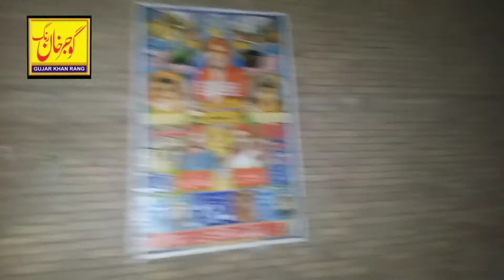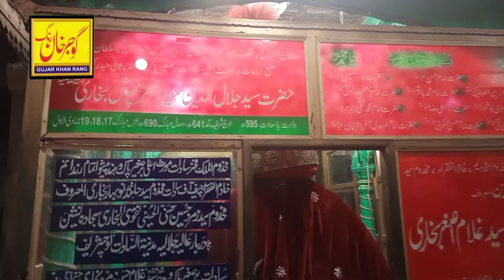Jalal Ud Din Haider Surkh Posh Bukhari | جلال الدین حیدر سرخ پوش بخاری | Gujar khan Rang|گوجرخان رنگ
Surkh Posh Bukhari | سرخ پوش بخآری
Uch Shareef | اچ شریف
Bukhari Sadat | بخاری سادات
Naqvi Sadat | نقوی سادات
Olad Imam Ali Naqi A.s | اولاد امام علی نقی علیہ السّلام
Pothwar | پوٹھوہار
Gujar khan | گوجرخان